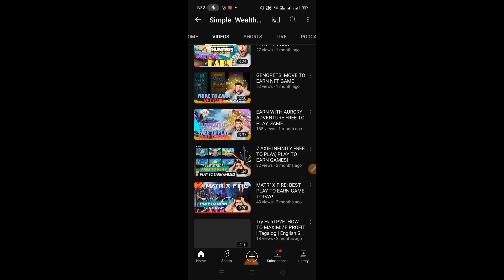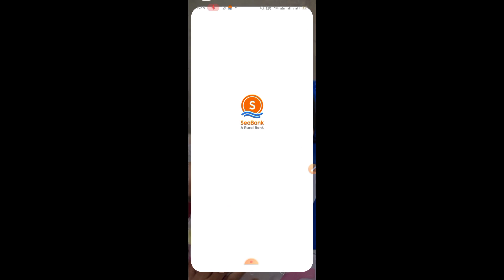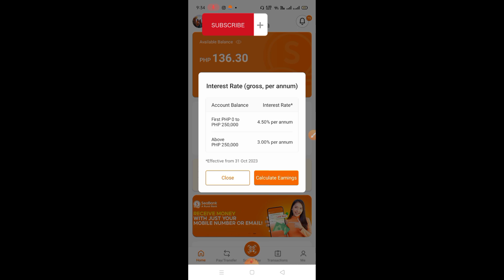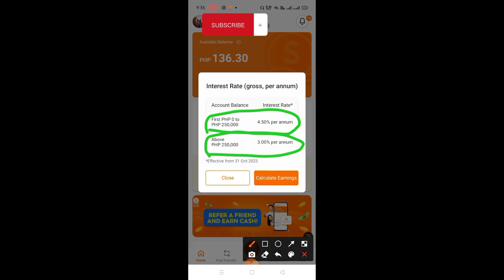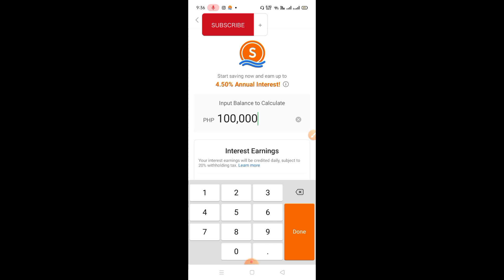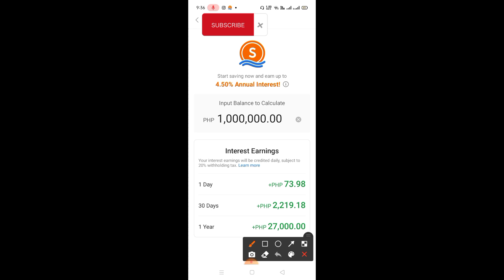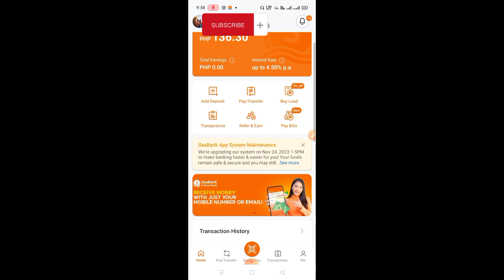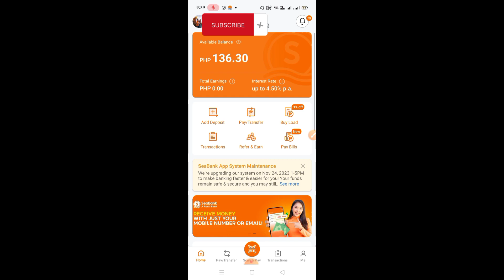PAANO KUMITA DAILY, MONTHLY, AT YEARLY SA BANK DEPOSIT MO?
Alamin kong paano kumita ng passive income daily, monthly, at yearly sa bank deposit mo.

Earn with your deposit:
Use this code: RF763237